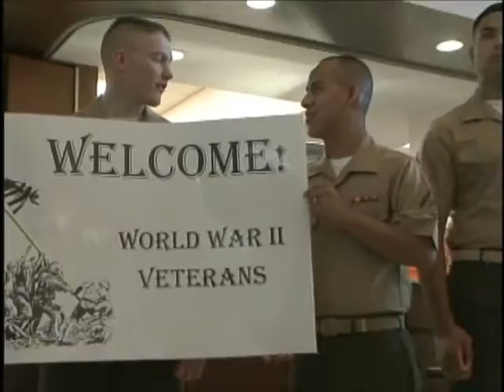Mayor Michael S. Yenni welcomes WWII veterans at the Louis Armstrong International Airport